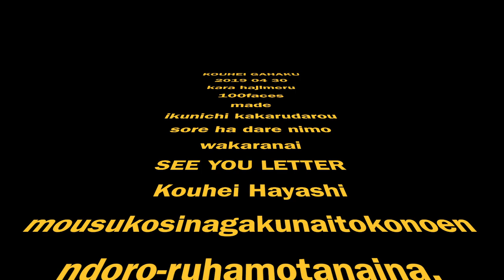12FACES KOUHEI HAYASHI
KOUHEI HAYASHI Works.

ART-CLUB KICCOUDO

京都 二条 アトリエカフェ 芸術倶楽部 亀甲堂＋鶴丸帽子店

芸術倶楽部 亀甲堂 BASE支店/缶バッジ専門店

芸術倶楽部 亀甲堂＋鶴丸帽子店 ETSY支店